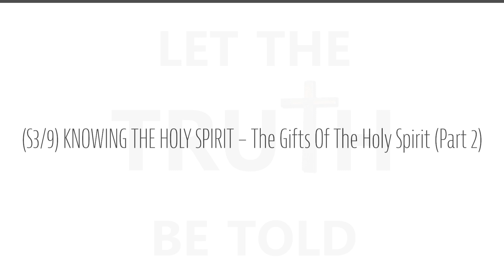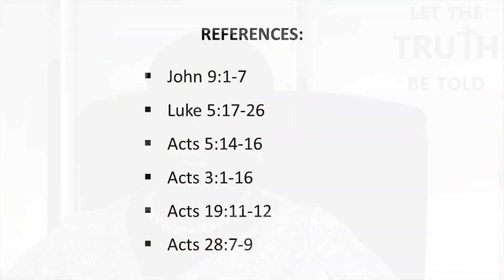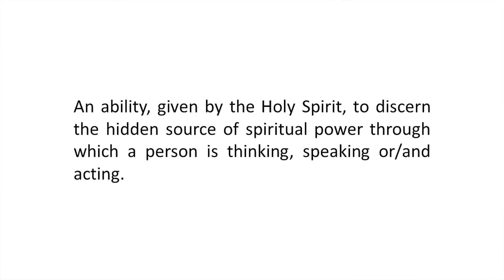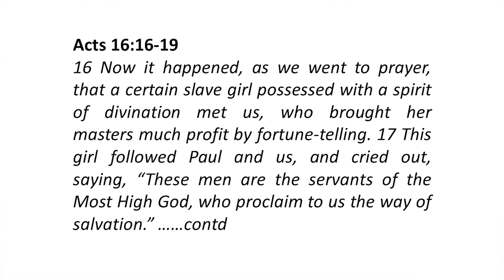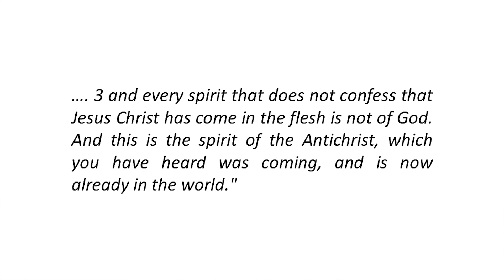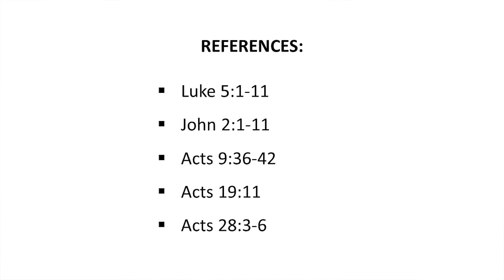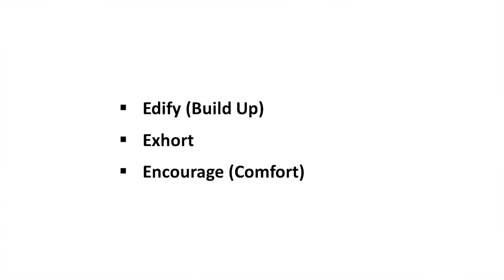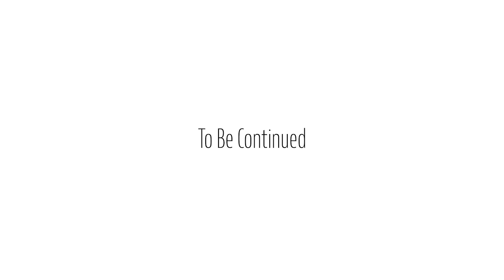(S3E9) KNOWING THE HOLY SPIRIT – The gifts of the holy spirit (part 2)